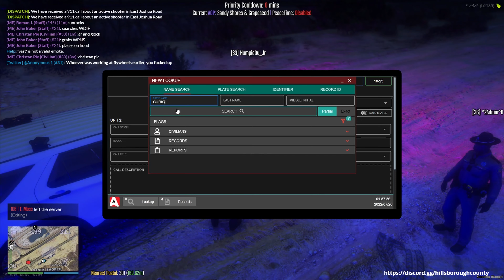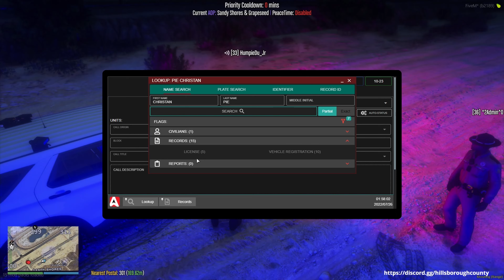Shots Fired Officer Down - Hillsborough County RP #103 FIVEM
You can join me in my YouTube journey by joining my discord down below! Always looking for more people to game and record with so click that link.